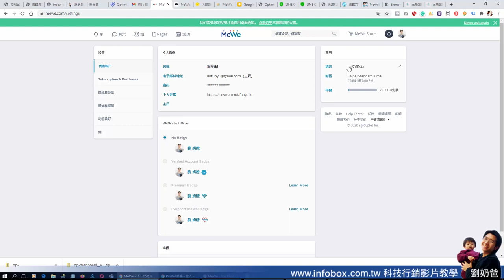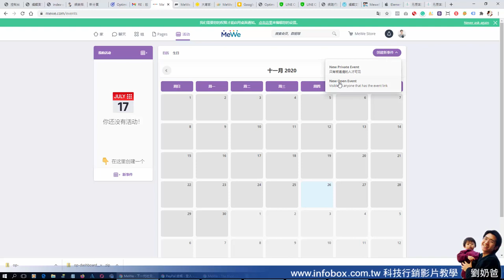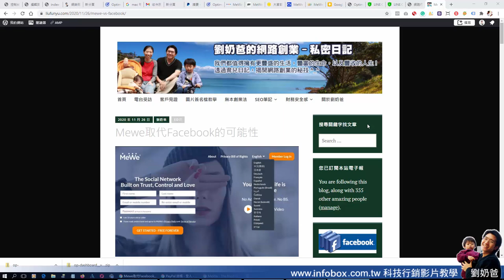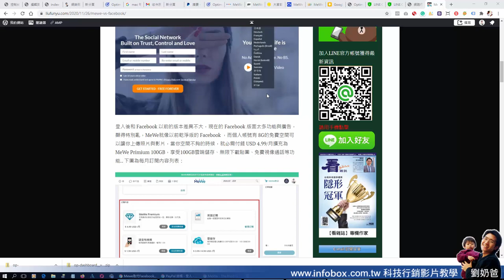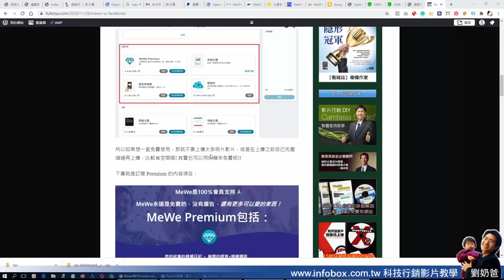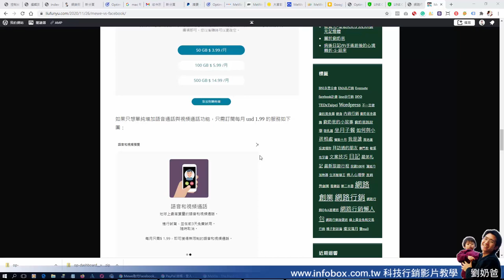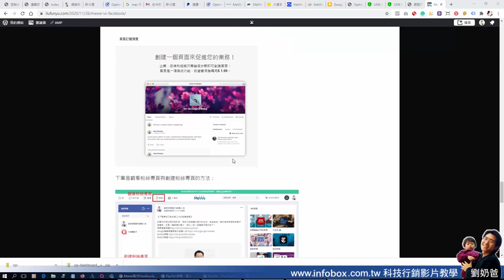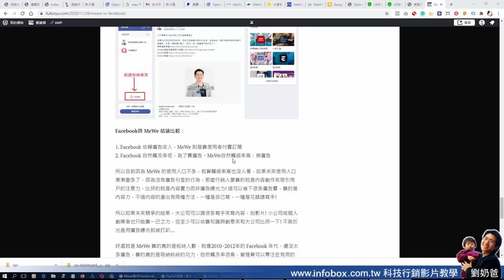MeWe能取代Facebook嗎? 了解MeWe操作加Podcast內容